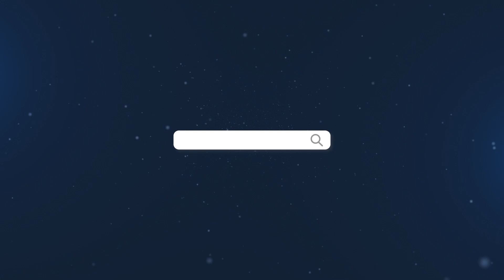南海問題，中國尚且能忍，菲律賓踩上另一條紅線，中國危險警告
中菲會談後菲律賓有強烈預感，南海問題中國尚且能忍，菲律賓踩上另一條紅線，中國危險警告